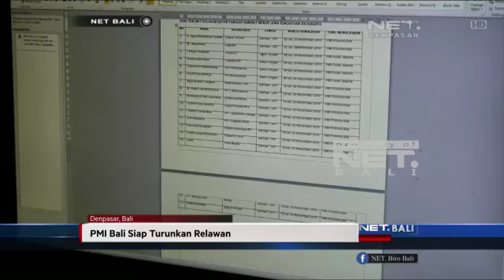PMI BALI SIAP TURUNKAN RELAWAN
PMI provinsi Bali siap menurunkan relawan untuk membantu korban bencana gempa dan tsunami di Sulawesi Tengah. Selain menyiapkan posko bencana, pihak PMI juga menyediakan layanan restoring family links atau pencarian keluarga korban.